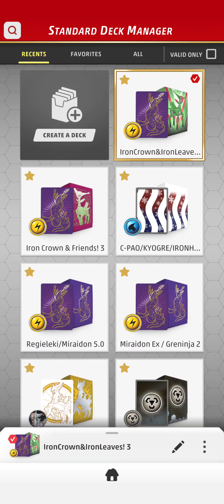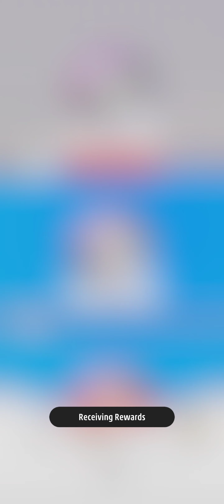LET'S PLAY POKEMON TRADING CARD GAME LIVE!!! ARCEUS LEAGUE MATCH!!!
will I make it into Arceus League?!?!?